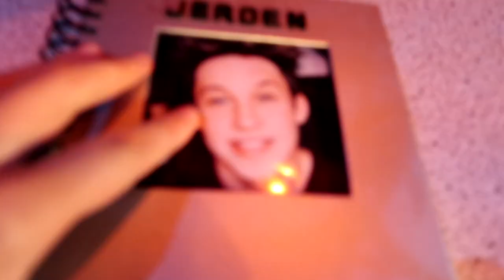LIEDJES OPNEMEN & ZE HUILT OM MIJN VIDEO!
Er worden liedjes opgenomen, ik ontmoet een heleboel van jullie en Marije huilt om een van mijn video's... VEEL PLEZIER MET KIJKEN!

POSTADRES:
Jeroen van Holland
Postbus 1579 · 1000 BN · Amsterdam